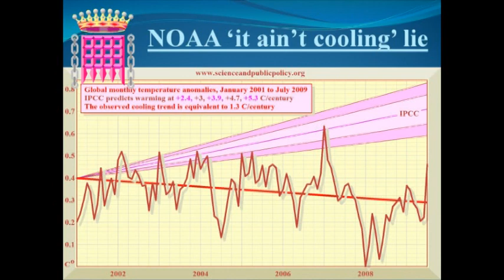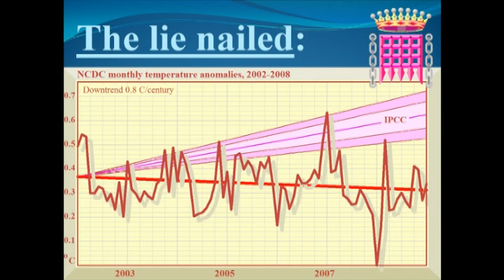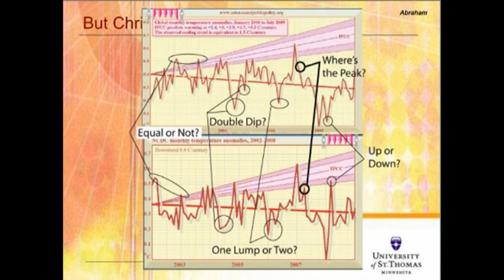Monckton Refutes Abraham: Part 10: NCDC Graphs